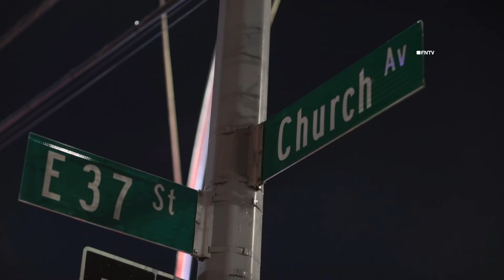Teen Boy Shot Multiple Times and Killed in East Flatbush - BROOKLYN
FULL STORY at FREEDOMNEWS.TV

March 24, 2024 BROOKLYN, New York - 67 PCT Police responded to a shooting at around 8pm near East 37th St. & Church Avenue in the East Flatbush neighborhood of Brooklyn.